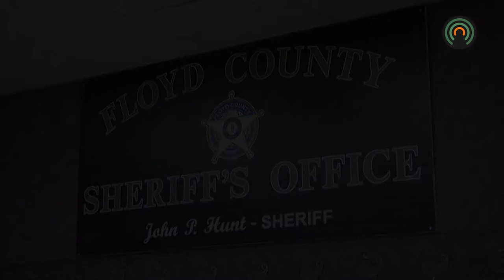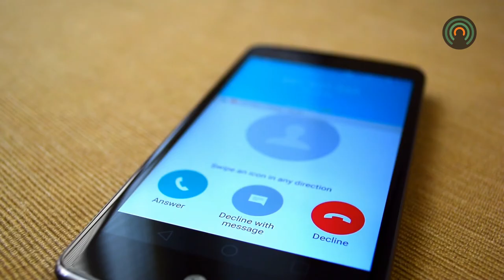Floyd County Deputy Sheriff's are now equipped with defibrillators